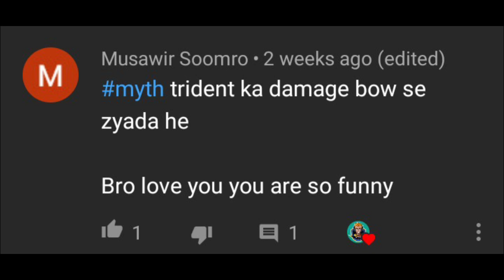Top 5 Mythbusters in Minecraft Pocket Edition | MCPE | Mythbusters #2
MythBusters in MCPE?
MythBusters Series in hindi.
New Myths
MythBusters in Minecraft Pocket Edition
MythBusters in Minecraft Java Edition
MythBusters in Minecraft Bedrock Edition